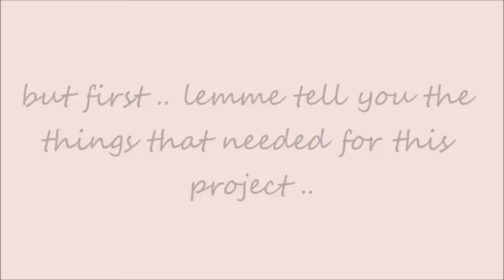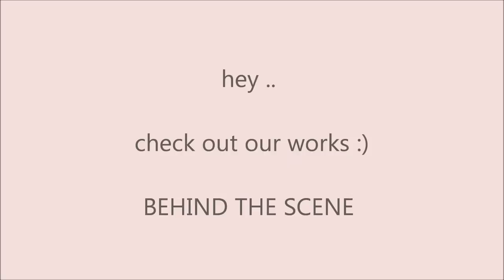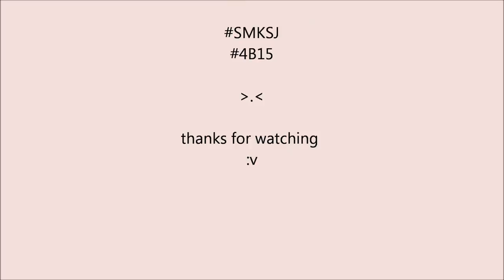our little project McB (MICROBALANCE)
For the first time in forever ~
my physics's teacher asked us to make a microbalance model ~ I named it McB ..
so ,, here it is :v just a simple video of  'the making of the microbalance'

song that I used :
1. Just One Day - BTS
(its because I make this video in one day one night !! haha)

2. Feeling Without Touching - Glass Candy

3. I Don't Know - Fiestar
(seriously I don't know how to make the microbalance)

4. Monterlude - Rap Monster of BTS
(idk why ~ I just love this song very muchhh)

btw , song not mine ~
and sorry because the video is a little bit fast and have some mistakes ~